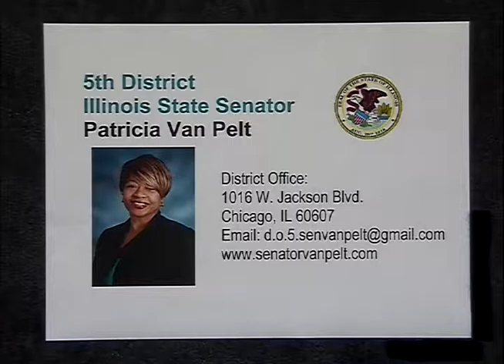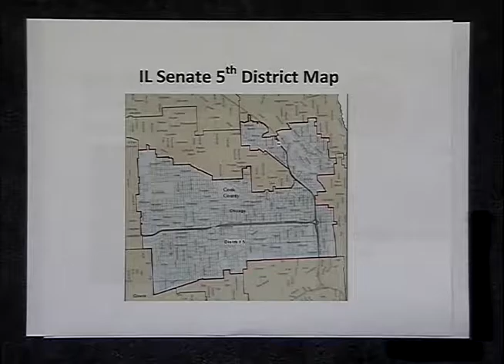Political Forum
Illinois Senator Patricia Van Pelt (5th District) discusses the latest on the state budget, the education funding formula, a cap on campaign spending, prospects of an elected school board, and more. This program was recorded on September 21, 2016 at Chicago Access Network Television (CAN TV).